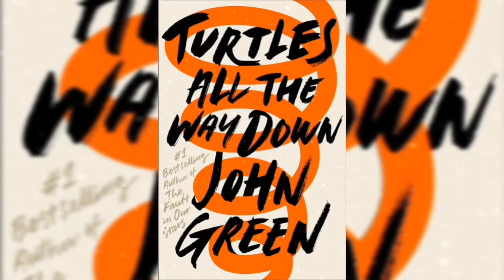Turtles All The Way Down by John Green Chapters 10-13 (3/5)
Sixteen-year-old Aza never intended to pursue the mystery of fugitive billionaire Russell Pickett, but there’s a hundred-thousand-dollar reward at stake and her Best and Most Fearless Friend, Daisy, is eager to investigate. So together, they navigate the short distance and broad divides that separate them from Russell Pickett’s son, Davis.

Aza is trying. She is trying to be a good daughter, a good friend, a good student, and maybe even a good detective, while also living within the ever-tightening spiral of her own thoughts.

Reviews
“A wrenching and revelatory novel.”
“A tender story about learning to cope when the world feels out of control.”
— PEOPLE
“A new modern classic.”
— THE GUARDIAN
“There is tenderness and wisdom here, and a high quotient of big ideas.”
“Turtles delivers a lesson that we so desperately need right now: Yes, it is okay not to be okay…. John Green has crafted a dynamic novel that is deeply honest, sometimes painful, and always thoughtful, delivered with the characteristic charm the author is known for. John Green, welcome back. We missed you.”
— MASHABLE
“A full-on emotional bleed-out…. John Green hasn’t created a book as much as he’s created a place—a place to have your most indefinable and grotesque thoughts articulated, to ponder the disconnected reality you experience . . . . No matter where you are on the spiral—and we’re all somewhere—Green’s novel makes the trip, either up or down, a less solitary experience.”
— THE GLOBE AND MAIL
“A thoughtful look at mental illness and a debilitating obsessive-compulsive disorder that doesn’t ask but makes you feel the constant struggles of its main character. . . . Turtles explores the definition of happy endings, whether love is a tragedy or a failure, and a universal lesson for us all: ‘You work with what you have.’”
— USA TODAY
“Green’s most authentic and most ambitious work to date.”
— BUSTLE
“An existential teenage scream.”
— VOX
“Funny, clever, and populated with endearing characters.”
— ENTERTAINMENT WEEKLY
“An incredibly powerful tale of the pain of mental illness, the pressures of youth, and coming of age when you feel like you’re coming undone.”
— SHELF AWARENESS
★ “A richly rewarding read…the most mature of Green’s work to date and deserving of all the accolades that are sure to come its way.”
— BOOKLIST, STARRED REVIEW
★ “In an age where troubling events happen almost weekly, this deeply empathetic novel about learning to live with demons and love one’s imperfect self is timely and important.”
— PUBLISHERS WEEKLY, STARRED REVIEW
★ “A deeply resonant and powerful novel that will inform and enlighten readers even as it breaks their hearts. A must-buy.”
— SCHOOL LIBRARY JOURNAL, STARRED REVIEW